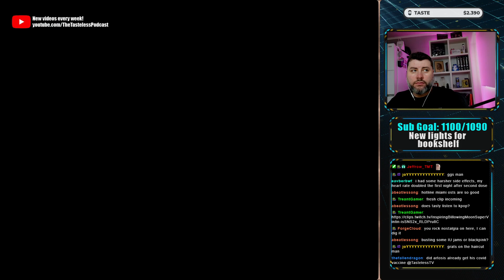WHEN THE STORMS HIT JUST RIGHT • TASTELESS LADDER JOURNEYS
In today's LADDER JOURNEY, Tasteless valiantly swats back at the Zerg scourge in search of Ranked glory... But these bugs aren't backing down! Can our hero outlast the swarm? Find out now!